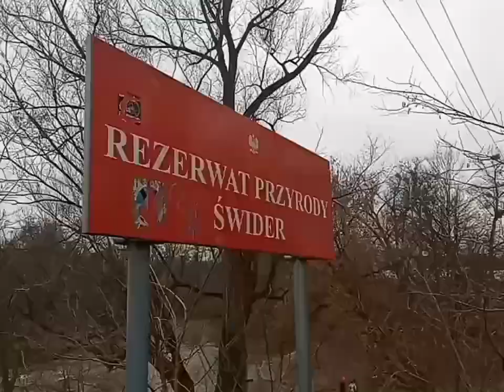Takiego Janicka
8 stycznia
morsy
Świder
Józefów
Warszawa